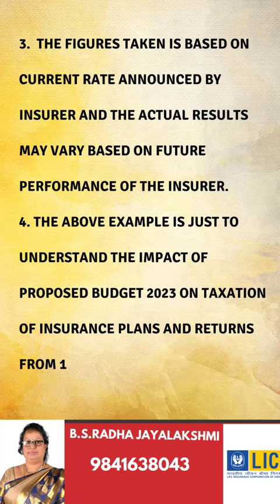Be the first to see this and be Smart and Wise 💐💐💐💐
Video from B S Radha Jayalakshmi